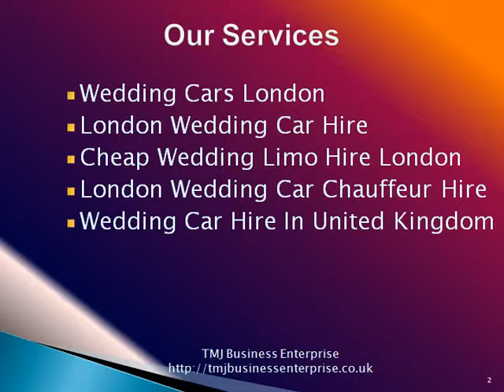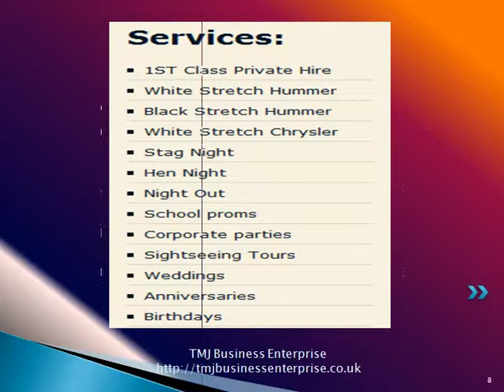Wedding Car Hire In United Kingdom | TMJ Business Enterprise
Find the best deals on a wedding car hire in United Kingdom! TMJ Business Enterprise offers flexible, reliable, luxury and cost effective car rental rates to suit your needs. Competitive Rates for London & UK.